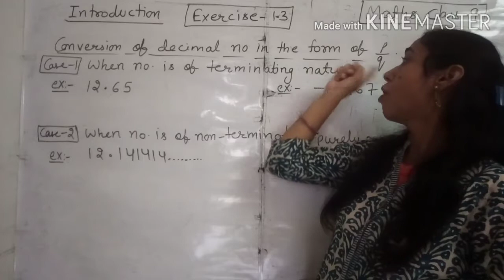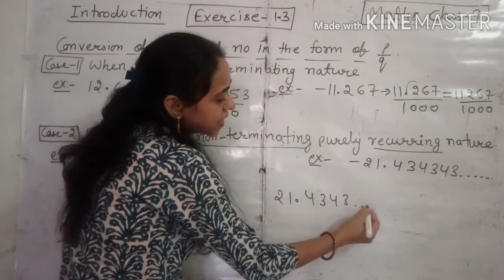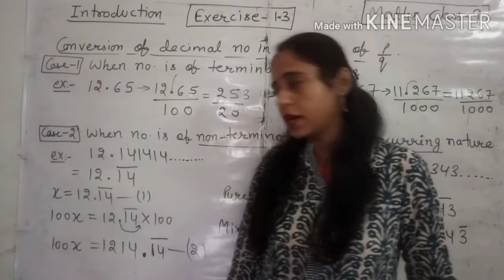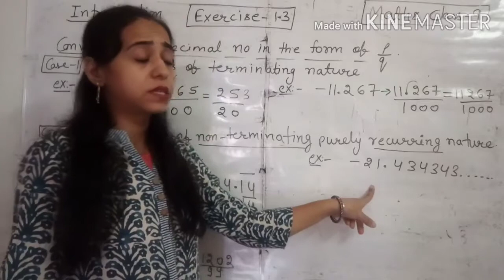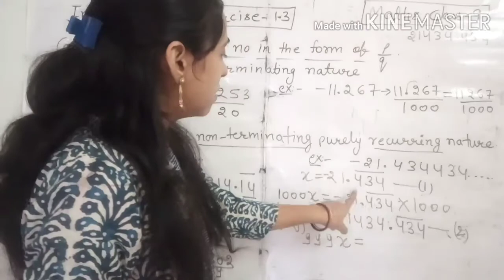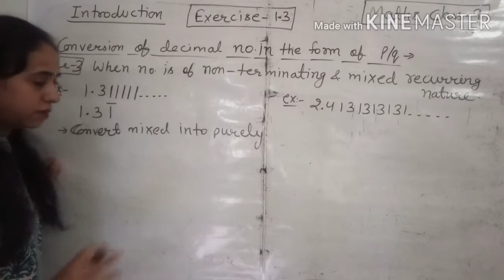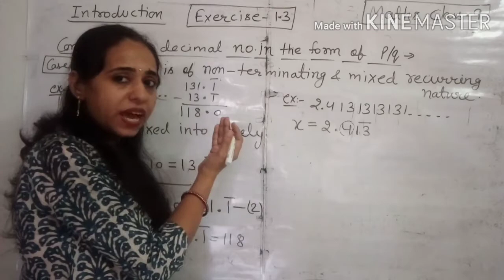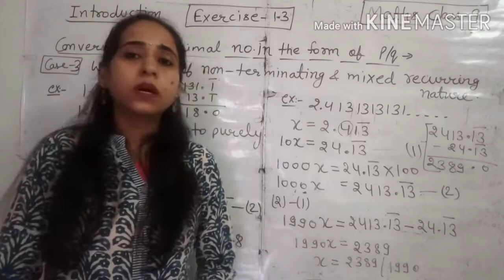Conversion of decimal expansion into p/q form I Ch 1 I Ex 1.3 I Introduction I Ncert class IX Maths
About this video:
this video include introduction to exercise 1.3 from chapter-1 Real Numbers of ncert class 9 maths book.

swayam classes

number system, finding rational numbers between two rational numbers, cbse class 9 maths chapter 1, cbse class 9 maths ncert chapter 1 videos
class 9 maths in hindi, class 9 maths chapter 1 in hindi, class 9 math chapter 1 in hindi, class 9 chapter 1 part 1, कक्षा 9 गणित, कक्षा 9 गणित पाठ 1, कक्षा 9 गणित संख्या पद्धती, संख्या पद्धति कक्षा 9